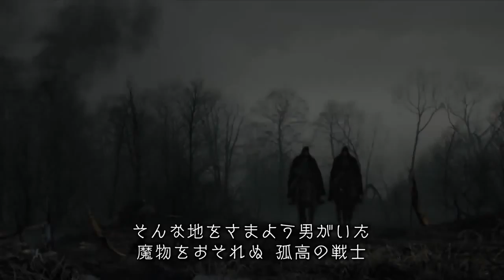The Witcher 3 Wild Hunt Gameplay Trailer TGS 2013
Best Tower Defending android game 2013
Best Android Racing game 2013
Best android fps game 2013
Best Android multiplayer game 2013
Best Android strategy game 2013
Best android shooter 2013
Best PC game 2013
All ps4 games announced
All ps4 game trailer gameplay
All xbox one game title
yakuza ishin gameplay trailer
yakuza ishin ps4 gameplay tgs 2013
all tgs 2013 trailer
tgs 2013 event trailer
tgs 2013 all games trailer
yakuza ishin gameplay demo tgs
Dragon Ball Z Battle Of Z gameplay trailer
Dragon Ball Z Battle Of Z official gameplay
Dragon Ball Z Battle Of Z gameplay demo tgs 2013
Dragon Ball Z Battle Of Z official trailer tgs 2013
Soul Calibur Lost Swords gameplay trailer
Soul Calibur Lost Swords official gameplay
Soul Calibur Lost Swords gameplay demo tgs 2013
Soul Calibur Lost Swords tgs 2013 gameplay demo
Tales of Xillia 2 gameplay trailer
Tales of Xillia 2 official gameplay trailer
Tales of Xillia 2 tgs 2013 trailer
Tales of Xillia 2 game demo tgs 2013
Tales of Xillia 2 tgs 2013 game demo
Deep Down official gameplay
Deep Down tgs 2013 gameplay
Deep Down tgs 2013 game demo
Deep Down ps4 gameplay demo
Pac Man And The Ghostly Adventures tgs 2013 gameplay
Pac Man And The Ghostly Adventures official gameplay tgs
Pac Man And The Ghostly Adventures tgs 2013 gameplay demo
DriveClub gameplay trailer
Driveclub tgs gameplay demo
drive club gameplay trailer
drive club new gameplay
Witcher 3 wild hunt tgs gameplay demo
Witcher 3 wild hunt gameplay
Witcher 3 wild hunt tgs 2013 trailer